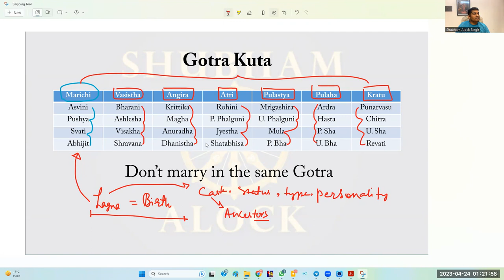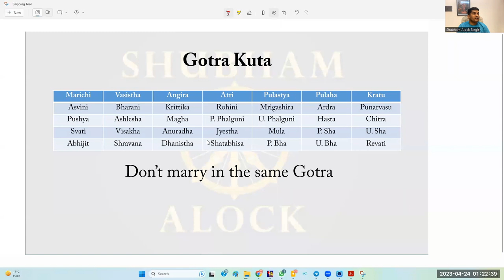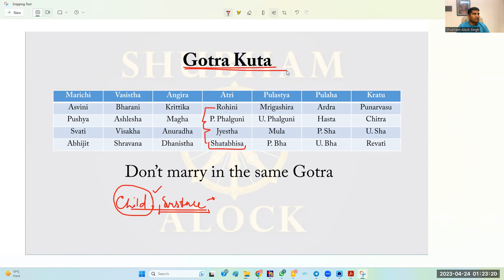Nakshatra & Rishi Lineage | Karma, Kuladevata & Things you Can't Escape